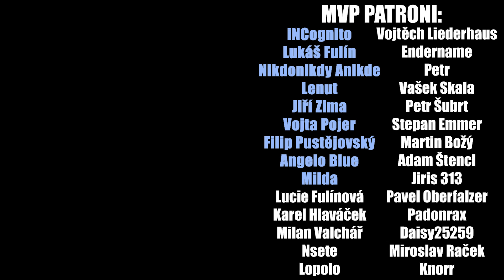TOP 10 Post Apokalyptických filmů